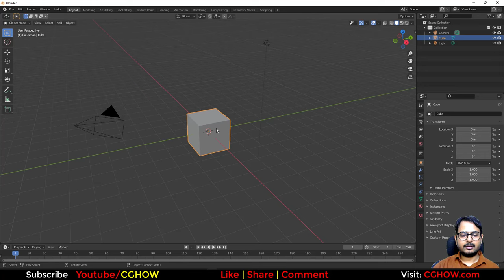ORB in Blender to Unreal Engine 5.4 👉 Trailer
ORB in Blender to Unreal Engine 5.4 Tutorial